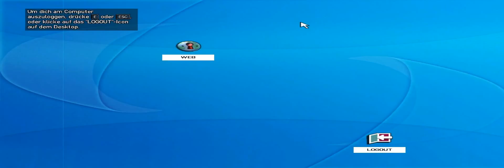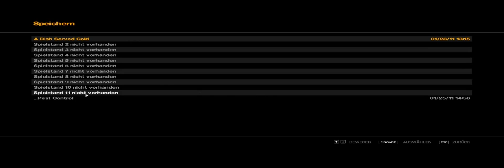Let's Play GTA 4 #100-Deutsch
► SEHR WICHTIG:

  Wenn dir Grand Theft Auto IV gefällt,
  dann unterstütze die Entwickler und kaufe den Titel: